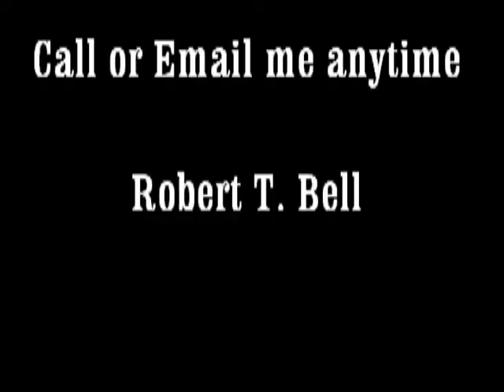John Henry closing comments at Mayors debate Oct 7 2014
Mayor John Henry makes his closing comments at the Mayor's debate Oct 7 2014